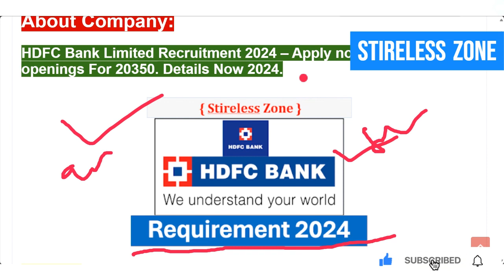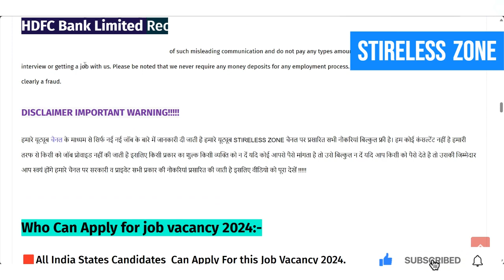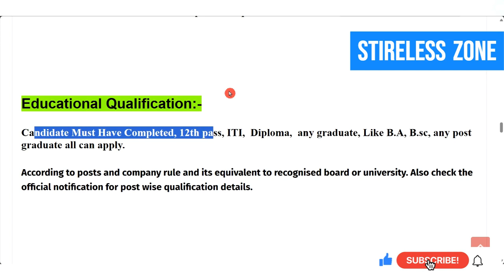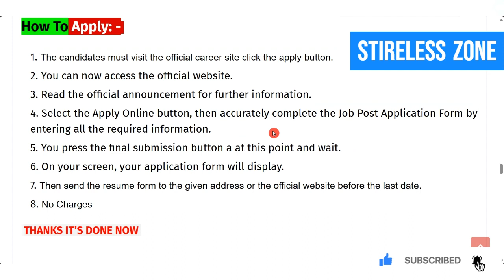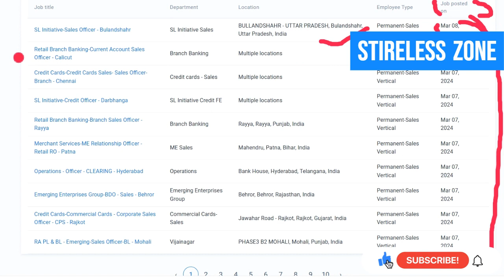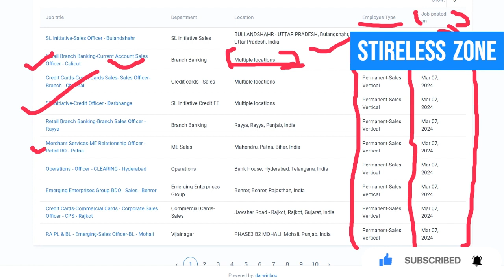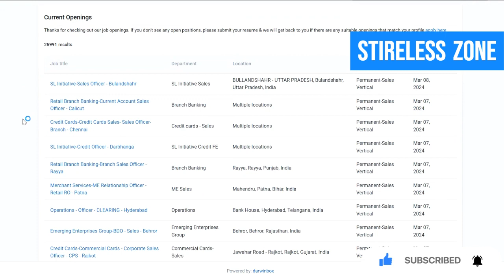HDFC Bank मैं निकली भर्ती || bank recruitment 2024 for freshers || Private New Bank Job Vacancy 2024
HDFC Bank मैं निकली भर्ती || bank recruitment 2024 for freshers || Private New Bank Job Vacancy 2024 || StirelessZone